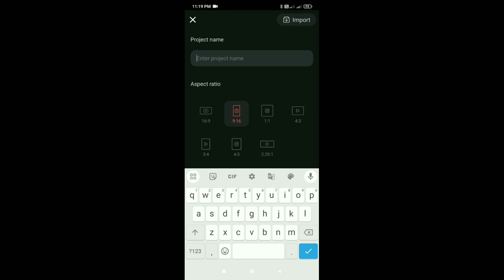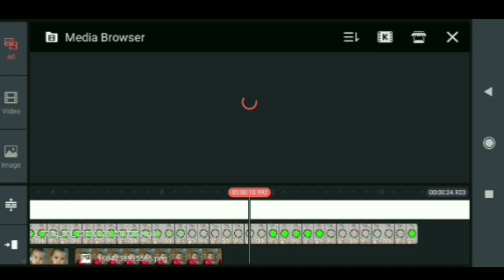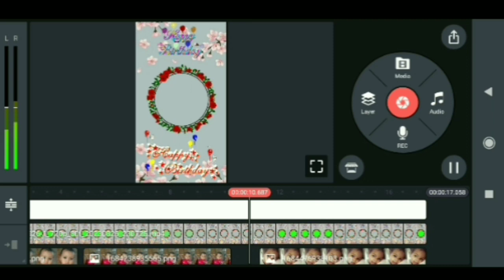how to make Birthday Status Editing Birthday Video kaise banaye | Happy Birthday Template black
Happy Birthday Status Editing Birthday Video kaise banaye | Happy Birthday Template black screen

how to make Birthday Status Editing

birthday status video editing, birthday video editing kinemaster,

happy birthday status, birthday black screen status,

birthday song status, birthday status 2022,

girlfriend birthday video editing, happy birthday template,

new birthday status editing kinemaster,

msz_on_whatsapp_For_Editing

msz_on_whatsapp_For_Editing

msz_on_whatsapp_For_Editing